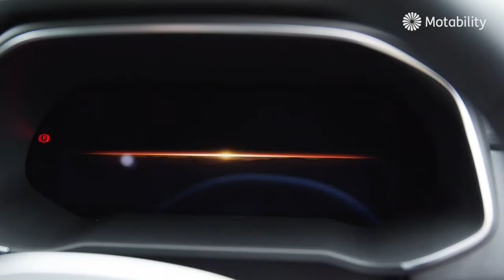Motability Scheme - Driving an Electric Car, Valentina's Experience.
The Motability Scheme enables you to become mobile by exchanging your mobility allowance for a lease on a new vehicle, such as a wheelchair accessible vehicle, powered wheelchair, scooter, or car, all of which come with the Motability Scheme all-inclusive lease package. The Scheme is easy, affordable, and dependable, and allows you to enjoy daily freedom.

If you’d like to find out more about the Scheme,